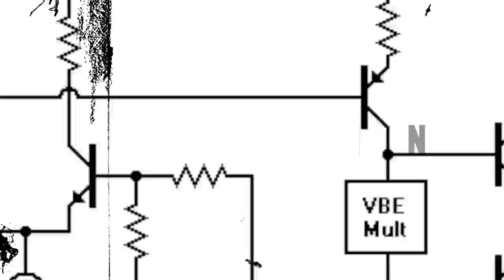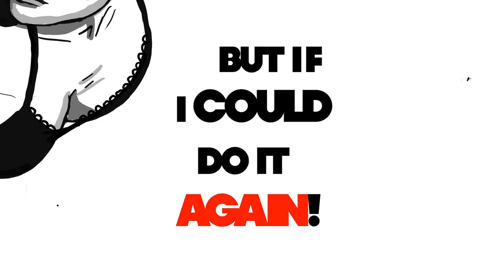SomeKindaWonderful- Reverse Lyric Video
Album out June 23rd.  Pre-order available now

Sometimes the wrong person is the right person..

Hear "Reverse" On the Radio: 106.7 KROQ, KCRW Los Angeles, KRBZ Kansas City, KITS San Francisco, ALT987FM, SiriusXM, Alt Nation SiriusXM Radio, FM 102/1, 96.5 The Buzz, 91X San Diego, and Music Choice 104.1 KRZQ!!